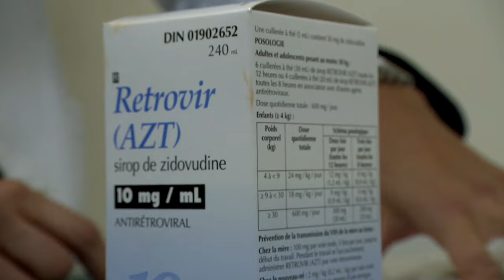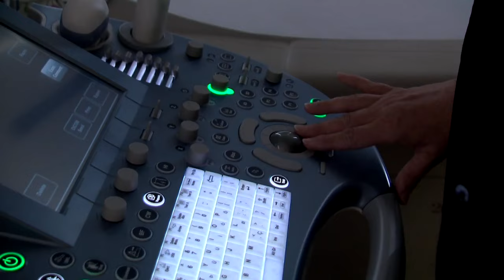Un nouveau traitement qui «change la vie» des adolescents atteints du VIH - reportage